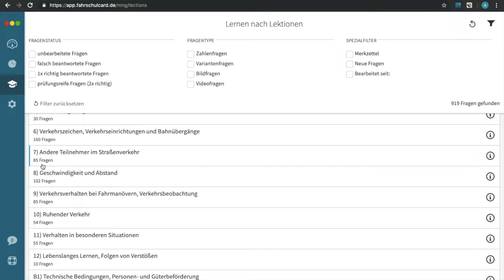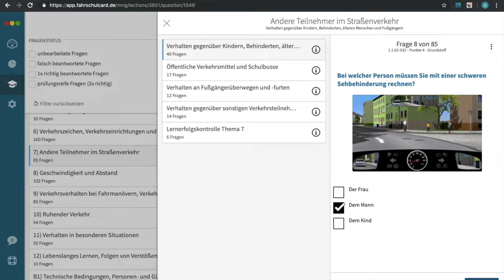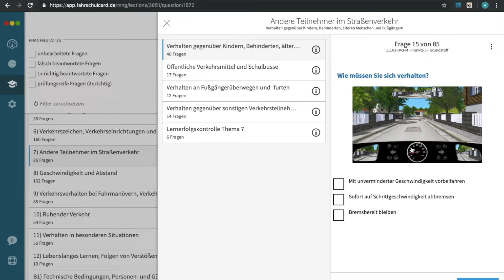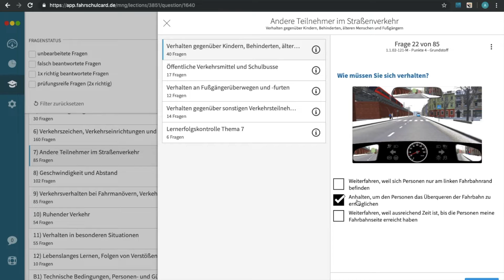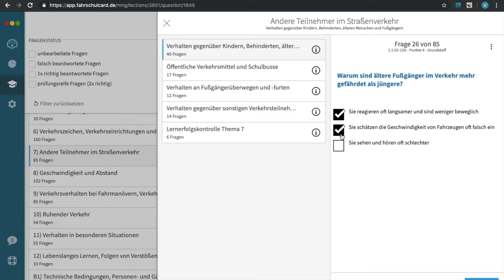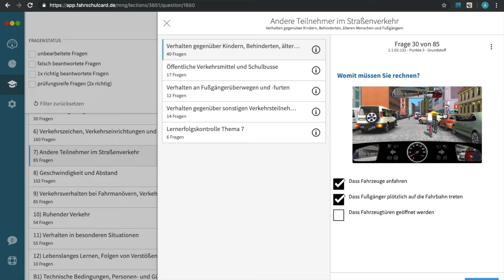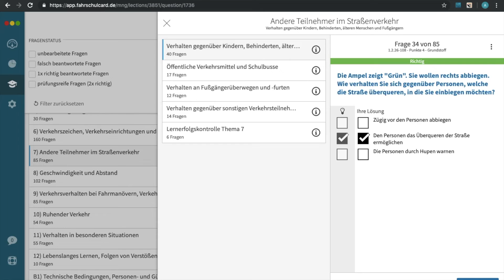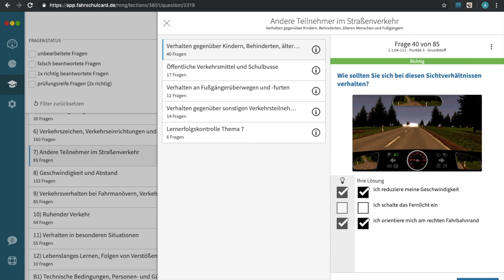Führerschein | Somali | Nr. 7.1. Andere Teilnehmer im Straßenverkehr | Qaliiji.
Waxaa kaheleesaa meeshaan cashirada Führerschein ka ee wadista Gaariga oo dhameestiran.

Wixii intaas dheer kala soco parta aa kulenahay Facebook ga.